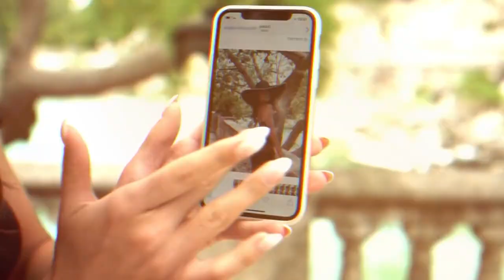Adult show Hot Model Cool Bikini Micro Bikini Party House Top Model Bikini Model